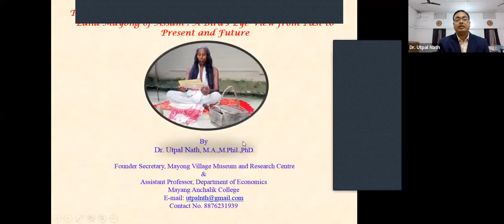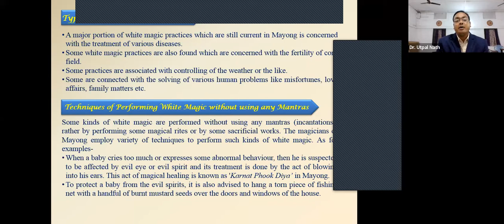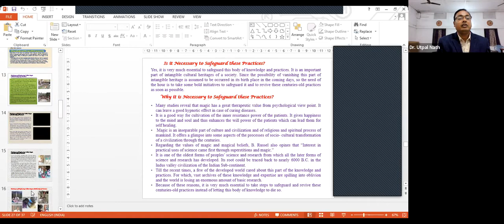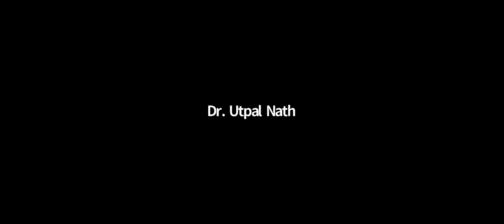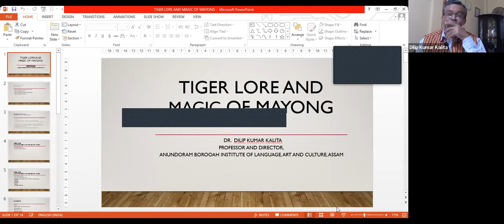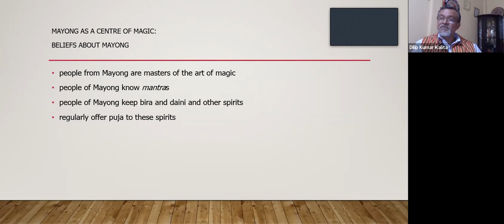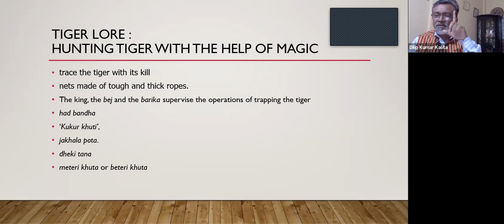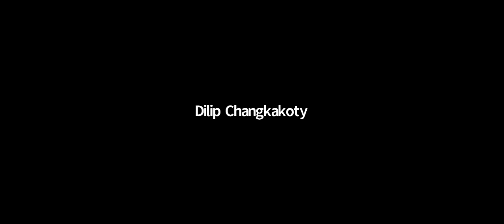'Magical Art form and Tantric Literature of Mayong'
Organiser: North-East Zone  in association with ICICH and NSC ICH
12 December 2021

The webinar showed several performances of Magic, use of Medicinal Herbs, exhibit old Manuscripts of the Magical Mantras and others along with deliberations.

The early magicians of Mayong were proficient in black-magic practices and performed surprising feats by employing the power of their traditional knowledge system. Though the practices of black magic have disappeared, the white magic are still widely prevalent among the inhabitants. There were incantations practiced by the early magicians of Mayong which were only used to perform some virtuous feats. Approximately 300 manuscripts of incantations have been found in the village of Mayong. The tragedy is that the modern magicians of Mayong lost the pre-requisites of applying the traditional knowledge that embraces their cultural identity. If one knows something, one keeps it to oneself with great secret, perhaps due to its dreadful effects. Major portion of incantations were preserved in oral form also and they went into oblivion with the death of the magicians. However there have been unwarranted changes in it due to modernization and hence it is necessary to preserve this great intangible cultural heritage at any cost. ICOMOS India and ICICH provided a platform to showcase the knowledge of Mayong as a valuable heritage asset in India.

Panelists:
1. Professor Dilip Kumar Kalita, Director ABILAC, Guwahati
2. Dr Utpal Nath, Assistant Professor, Mayong Anchalik College, Raja-Mayong

The webinar was anchored by Ms. Anju Moni Kalita and moderated by Ms. Krittika Mohan, ICOMOS India EPWG North East Zone Representative.